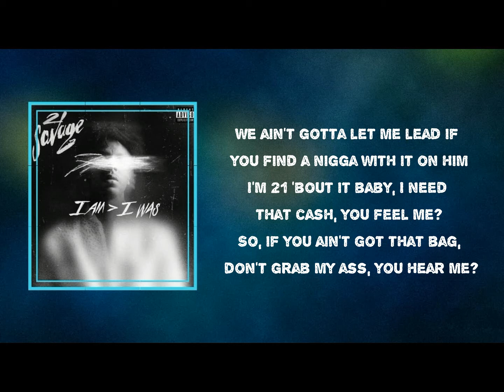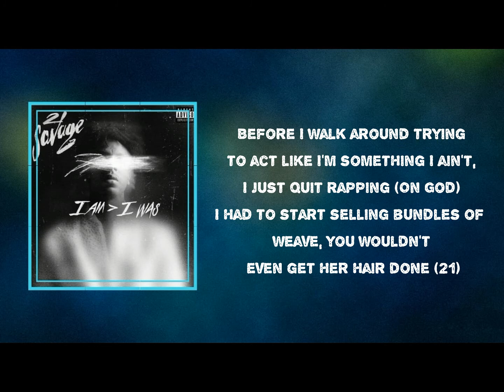21 Savage - A &T (Lyrics)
Album: i am›i was

  A &T  Lyrics:
Good job 1st
Ass and titties, ass and titties (Shake that)
Ass and titties, he throw money, twenties (Bounce that)
Ass and titties (Ayy), ass and titties (Shake that)
Ass and titties (Ayy), come get savage with me
She don't dribble balls, but she good with the D
Stay in Fashion Nova 'cause she get it for free
She at home, but her Instagram location the beach
She at home bro
Ass phat, baby can I grab that? (God damn)
Booty viral, that shit need a hashtag (Yes ma'am)
She walkin' into work like where the bags at? (21, 21)
Hit a couple models, but I love the ratchets
Where my big dick diamond rocking foreign driving niggas at? (Where they at?)
Big shit poppin', fuck that talkin', where them dollas at?
100 bad bitches in the club on some hustle shit (Yup)
If you ain't breaking bread, please don't you touch a bitch
Bills (I got bills), I gotta pay (I gotta pay)
If you gon' handle it for me, then we can play (We can play)
All depending how you spend and you can stay (You can stay)
When it's 'bout that money youngin', don't discriminate (Haha)
I don't wanna smoke yo' weed, I don't wanna meet yo' homie (nah)
We ain't gotta let me lead if you find a nigga with it on him
I'm 21 'bout it baby, I need that cash, you feel me?
So, if you ain't got that bag, don't grind my ass, you hear me?
Drop it to the flo' after she wobble and twist (Straight up)
I like 'em natural, I don't like plastic booties and lip
Struggling strippers always tryna sneak in the VIP (21)
You didn't get no wristband, then you can't get no tip (Nope)
Got a bitch a brand new G Wagon and I snatched her stomach, she happy (She snatched)
100 racks on me, I'm sagging (Yeah)
Made it out the bottom, I'm braggin' (Straight up)
Came in the club with all that fake ass jewelry on, threw a hundred dollars, he cappin' (Cappin')
Before I walk around trying to act like I'm something I ain't, I quit rapping (On God)
I had to start selling bundles of weave, you wouldn't even get her hair done (21)
If a nigga had a chance, he'd fuck my bitch, that's why I don't even spare none (On God)
I'm so 21, I'm so 4L, play with this shit, get redrummed (Straight up)
Bullets so big, I could be in Zone 6, fuck around and hit a nigga in Belgium (21)
Ass and titties, come get savage with me
Ass and titties, hunnids and fifties (21)
Yeah, I got a girl, don't leave no hickies (On God)
St. Laurent panties she don't wear Vicky (Straight Up)
I'm her sugar son, her sugar daddy was 50
Bounce that
Shake that, ayy
Bounce that, ayy
Shake that, ayy
Bounce that
Shake that, ayy
Bounce that, ayy
Shake that, ayy
Bounce that